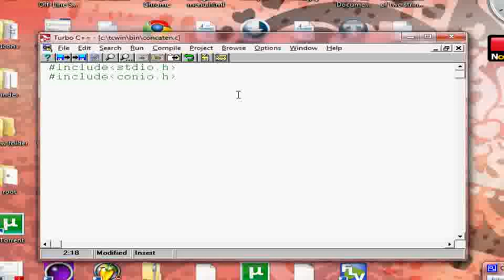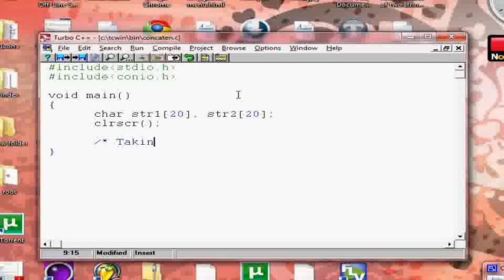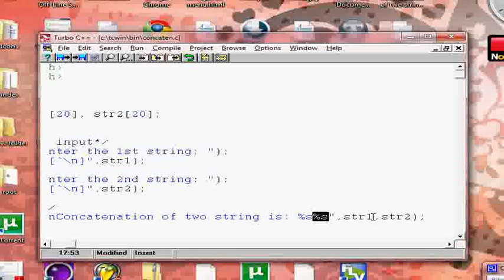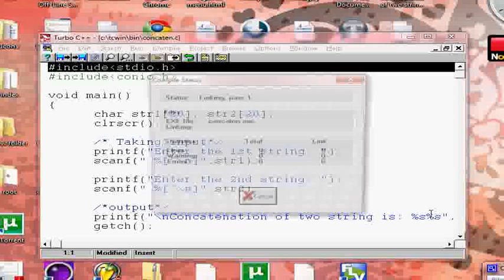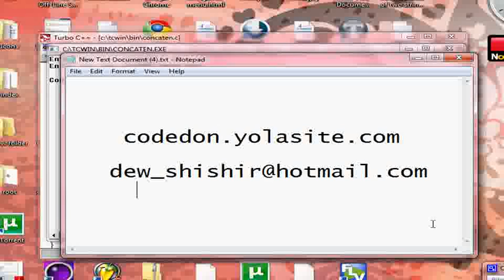Concatenation of string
A simple program to show how to concatenate two strings,
written in C programming language.